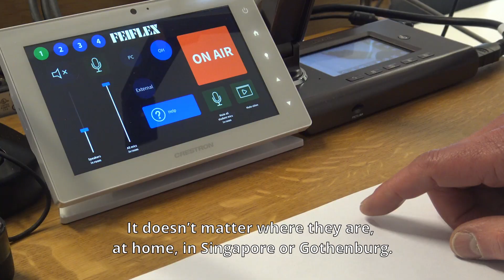FEI - digital interactive classrooms with Vidyo. Top tips from the teacher.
To execute courses FEI utilise Vidyo technology to combine traditional classroom teaching and distance learning, enabling students to study at their convenience whether this is onsite at FEI, at home, in the office or out on location.